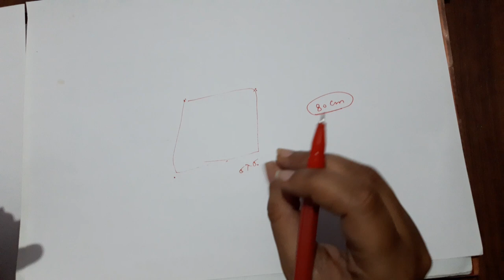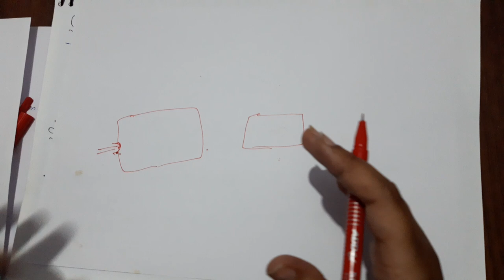QA IN RADIOTHERAPY || CO-60 || LINAC || HDR BRACHYTHERAPY || BY : AISHWARYA MISHRA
In This video I discussed QA in Radiotherapy in both hindi and english languages.
If you have any queries about this video comment in comment section below👇.